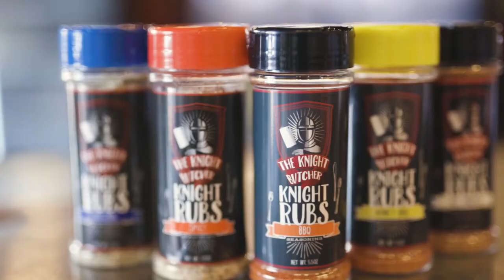Knight Butcher Commercial